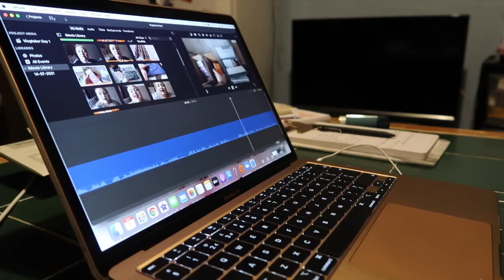Having A Productive Day | Vlogtober Day 4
Hi lovelies,

After a really bad anxiety day on Sunday, I woke up and managed to tick off a bunch of my jobs on my to-do list including getting out and getting some fresh air and a much needed coffee with Rosie.

Danielle xx